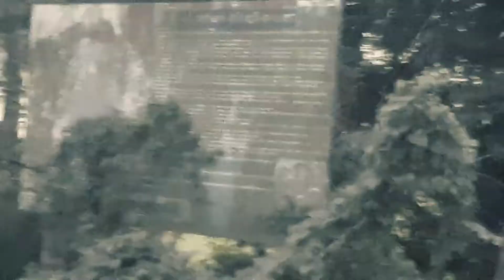ভৌতিক পার্ক ভ্রমন অবিজ্ঞতা।। Vlog 12